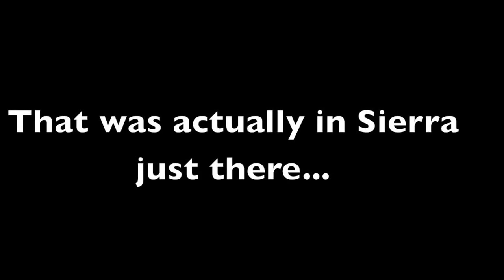Adventuring Mount Hood Funpark